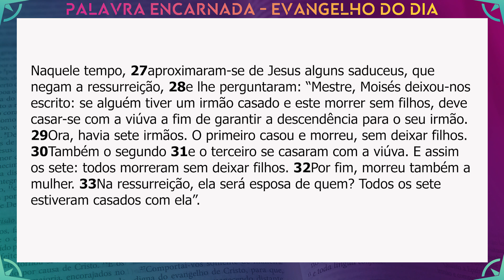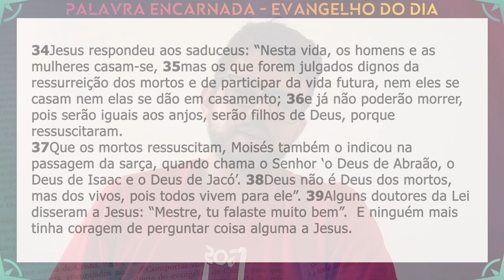PALAVRA ENCARNADA - 20/11/2021 - Meditação do Evangelho do Dia (Lc 20, 27-40)